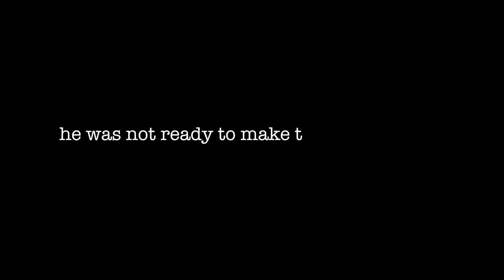His ankle was instantly touched by the power of God